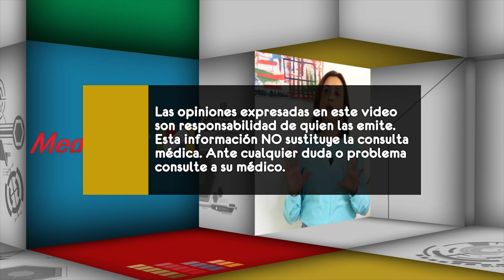¿Cuáles son las principales enfermedades crónico degenerativas?